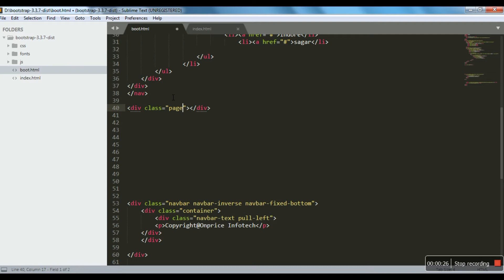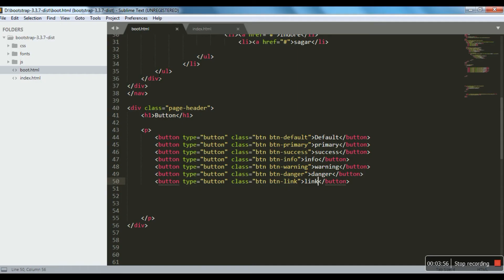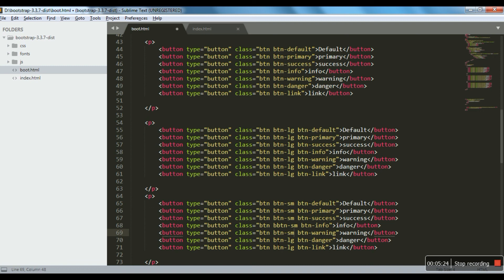Types Of Buttons In Bootstrap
In this video u can learn how many types of button in Bootstrap.